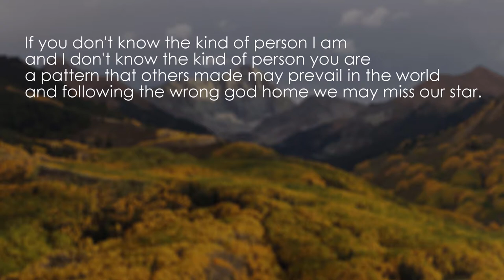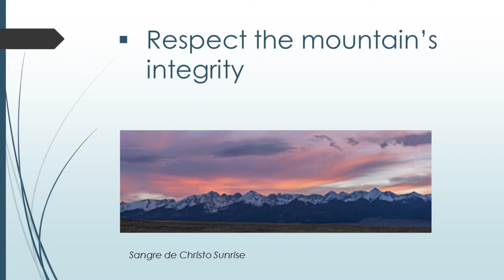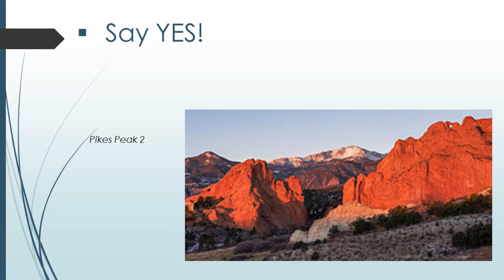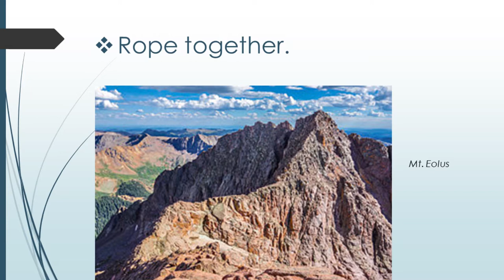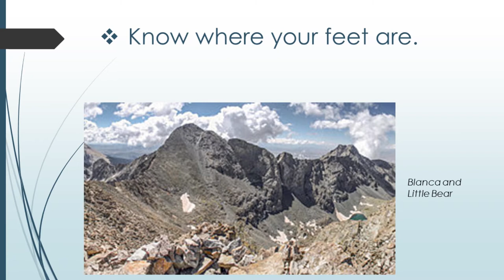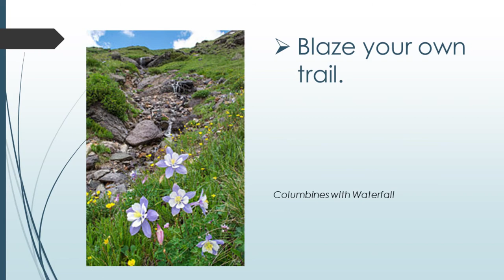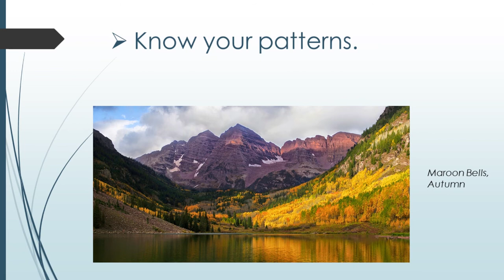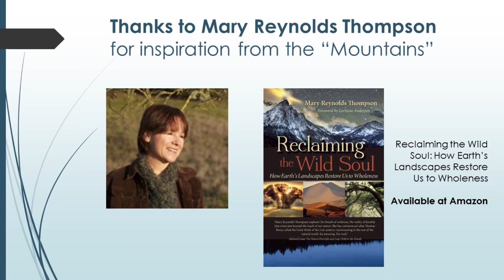Kathleen Adams 14 Success Strategies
Kathleen Adams 14 Success Strategies Keynote Speech 2017.